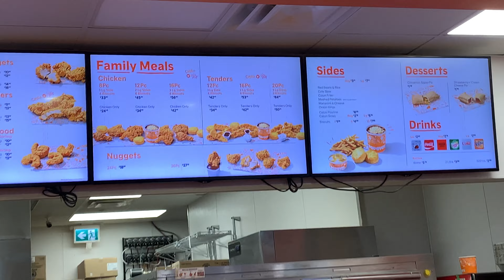Popeyes Louisiana Kitchen Family Meal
The family meal deal includes:
- 10 pieces of fried chicken
- 5 biscuits
- 1 large gravy
- 1 box of fries

It's a really good deal compared to KFC. KFC is not always consistent with its fried chicken. Sometimes it's flavourful, sometimes not.